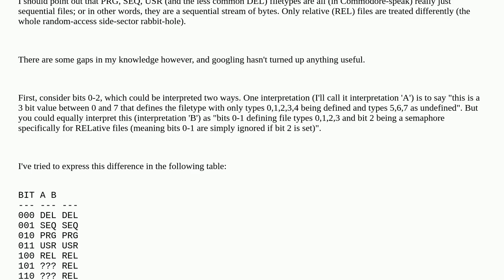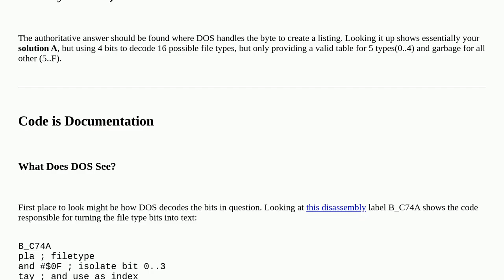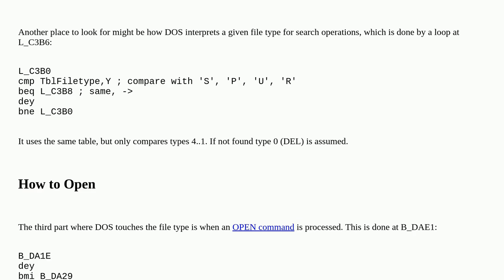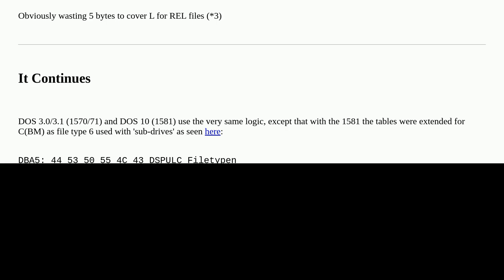Retrocomputing: How are the unused bits within the Commodore 1541 DOS filetype byte handled?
How are the unused bits within the Commodore 1541 DOS filetype byte handled?

A special thanks goes out to the community

  commodore filetype 1541